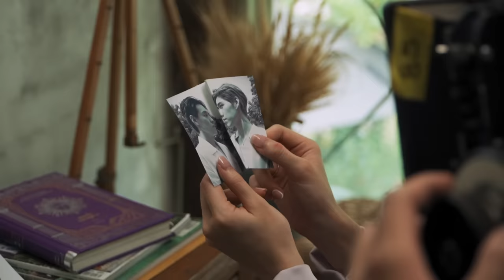เท่าไหร่ก็ไม่พอ - Bell Supol [DOCUMENTARY PART 2 : BEHIND THE FILM]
DOCUMENTARY
PART 2 : BEHIND THE FILM